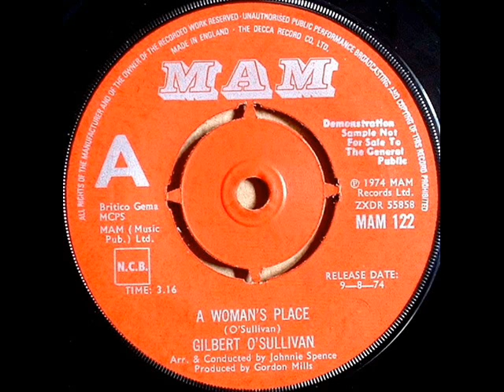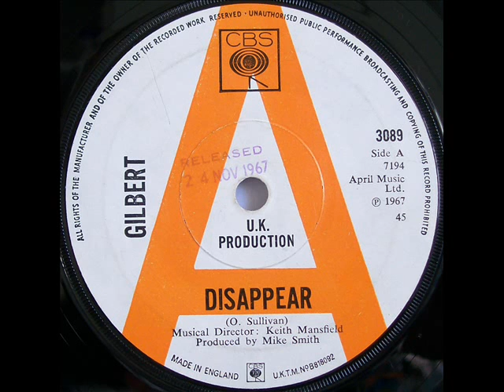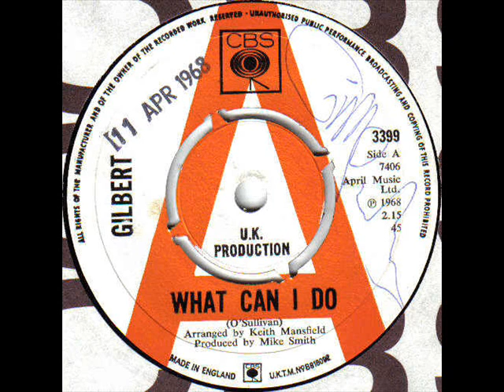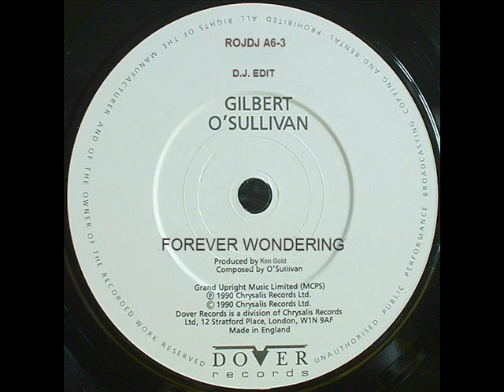Gilbert O'Sullivan Forever Wondering Live Sight And Sound 1978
Recorded At The Golders Green Hippodrome, Barnet, London
A song not released until 1987 on Frobisher Drive